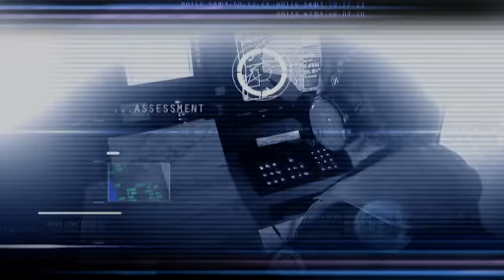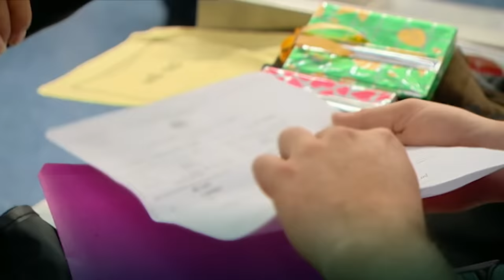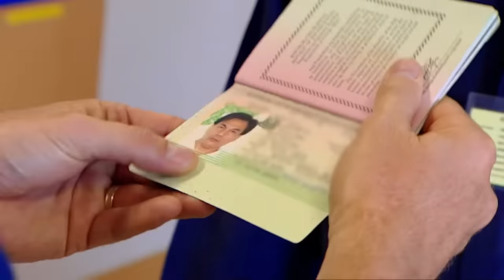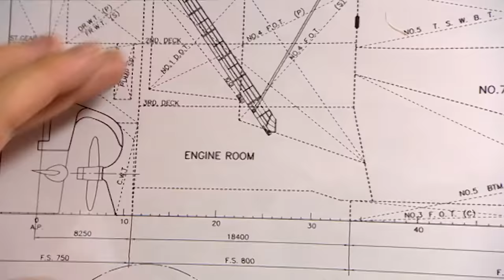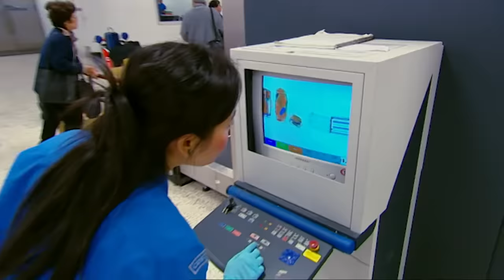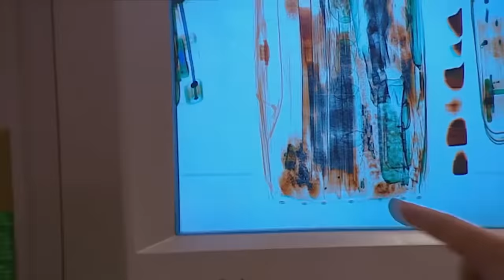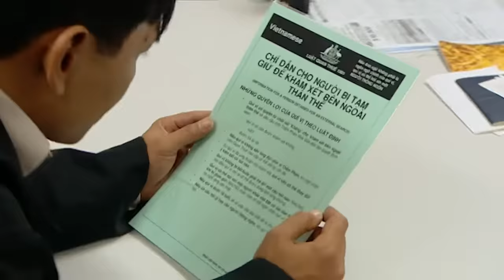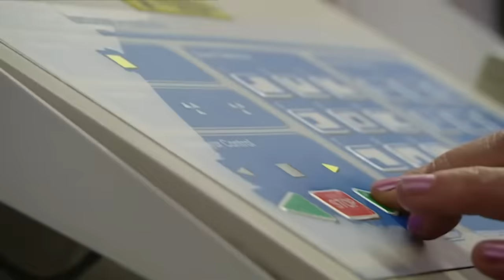How to Spot a Drug Mule | Border Security: Australia's Front Line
In this episode, a suspicious passenger is exhibiting the classic distress signals of an internal drug mule. A giant cargo ship has visited ports that are high risk for drug smuggling. Customs runs a sting to trip up a frequent traveler from Viet Nam. A traveler from Hong Kong fails to declare food items, and thinks it's hilarious.